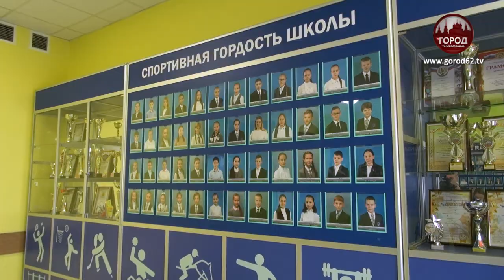СПОРЫ О ШКОЛЕ